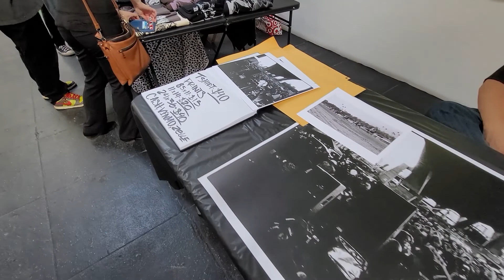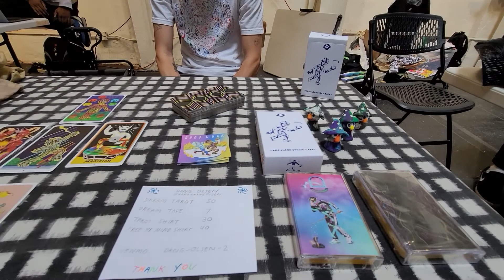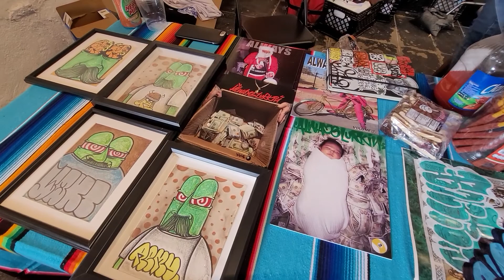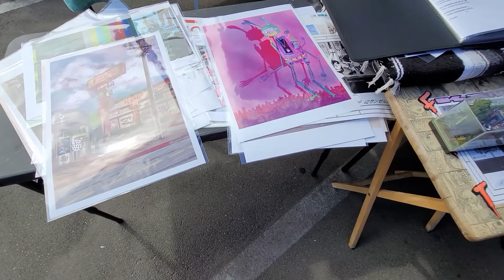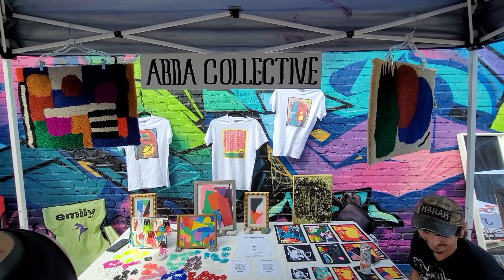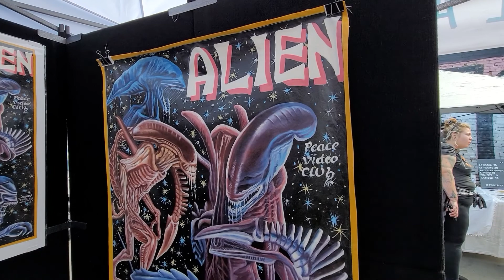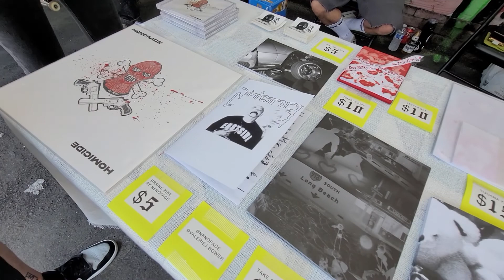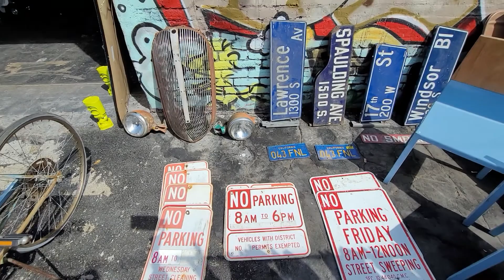Los Angeles Art Market Swap Meet (Dirt Bike Gang Impromptu Photo Shoot!) Full Walkthrough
We hosted our first ever Art Market / Swap Meet at Superchief Gallery LA - Featuring 40 hand-picked vendors selling Art, Food, Clothes, Merchandise and more. The vibes were great, and true LA culture was well represented.

During this walkthrough video, a dirt bike gang showed up and did an impromptu photo shoot with living LA legend, Estevan Oriol.

Vendors:
& more!